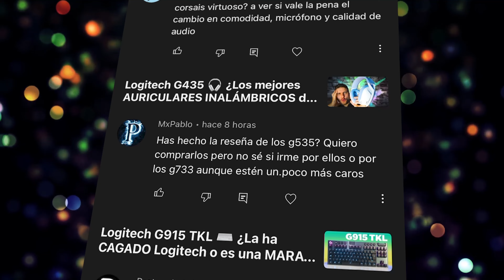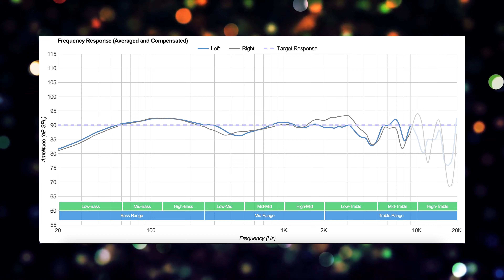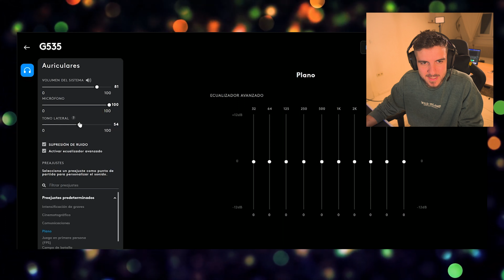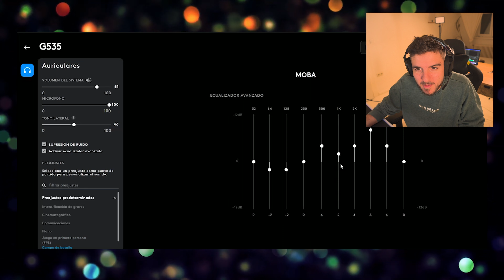Logitech G535 ¿Aún MEJORES que los G733?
Hoy te traigo la Review en ESPAÑOL de los Logitech G535, unos auriculares gaming inalámbricos que puedes encontrar a muy buen precio. Serán mejores que los G733?.

⬇️ ENLACES DE AMAZON ⬇️

✅ Logitech G535
🤔 Logitech G733
🤨 Corsair HS80

ℹ️ OTRAS REVIEWS ℹ️